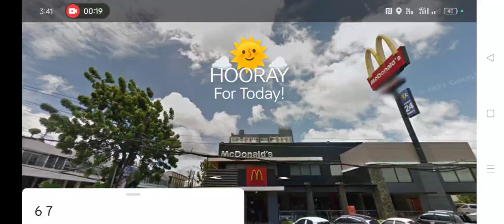McDonald's HOORAY For Today!